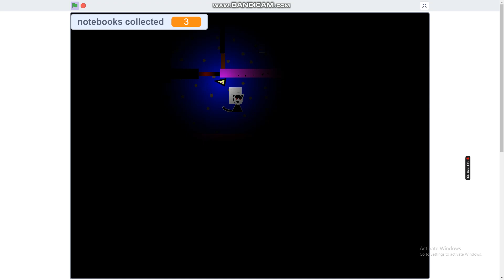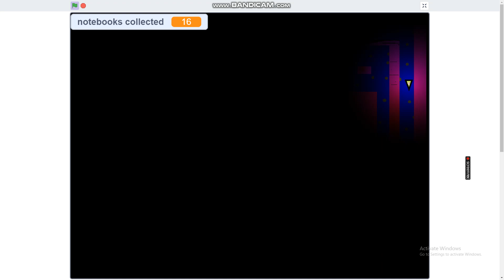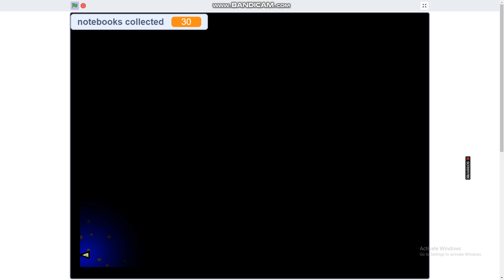soultaker's gory home gameplay (no commontary)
Instructions
up & down for moving backword and forwerd, touch the pages to collect them, B to use strange drink, touch knife to stab them both. but beware they will not die, hope you enjoy being torchered by two murders.

celibrating blackout soultaker's 2nd year in the world.
there is now a movie called soultaker. this movie is based on the official soultaker appearance.
there is also a movie called blackout. it has very little blood lots of power outages and some very mean cats. we like to call the cats blackout and photo negative. because there is a black cat and a white cat. there is also a movie called lights out. where you have to keeps the lights off or else you die. and there is a white and black cat. and a ghost with one eye and is shaped like a pac-man ghost.

 no Thanks to eblosser0370 for the original project baldi's basics but scratch.